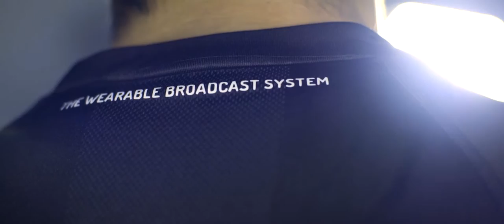Red Bulls & First V1sion: Taking Hockey to the Next POV Highlights Level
There is great POV Ice Hockey Highlights out there, fun stuff from practice, but we give you in-game footage! Austrian Champion EC Red Bull Salzburg and Barcelona based company First V1sion teamed up to go to the next level of experiencing the athlete´s way of seeing the game.